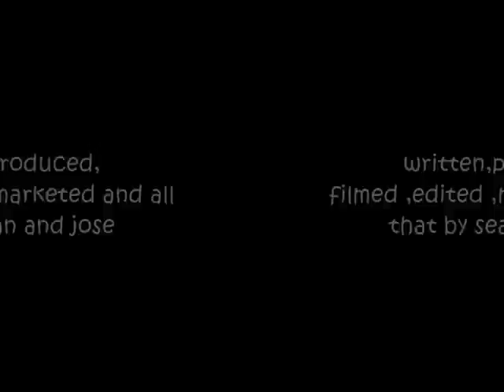Hunter S. Thompson reads Fear and Loathing in Las Vegas with the mother goose gang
the gainesville mother goose gang tell you a story